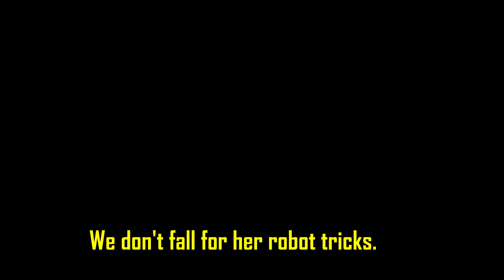BABY GOAT PARKOUR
These Colorado kids try a class at Ninja Brand Parkour gym.